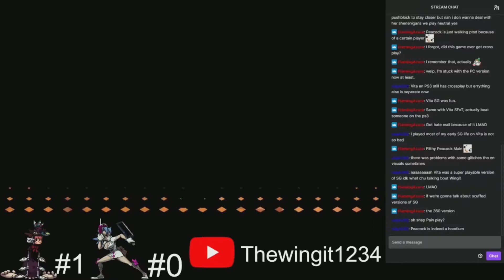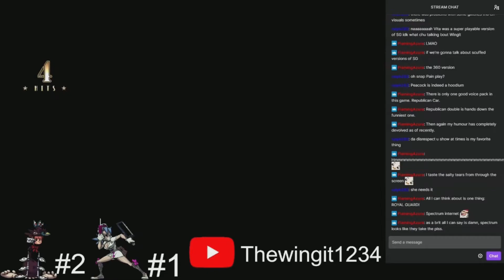Skullgirls: Games With Sir Fahrenheit